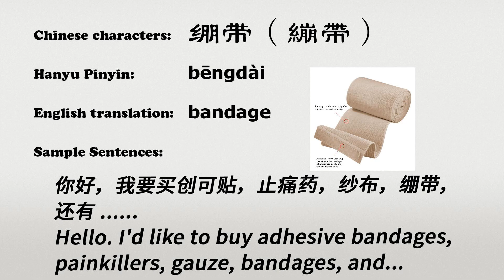The Chinese word bengdai - 绷带 - bēngdài (bandage in Chinese)